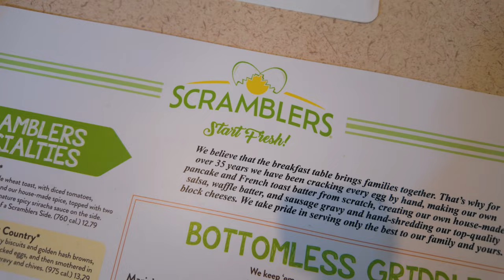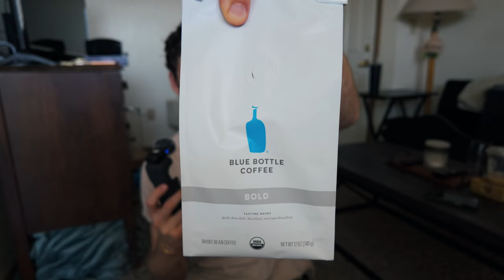Why Are Runner's Diets So Bad??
In today's video, I focus on my own diet in preparation for my 6 mile long run. I'm NOT anti-carb by any means, but I think there are types of carbs (potatoes, pasta, rice, honey) that will fuel us better than other carbs (pizza, donuts, packaged cereal bars) so hopefully this helped give you some tips because it certainly helped me!

Follow me on Strava: Dillon Berry (Ohio)